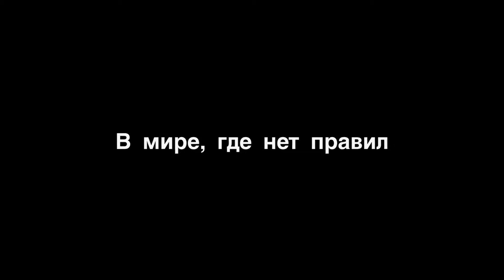Выход через сувенирную лавку (2010)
Работы этого художника знают во всем мире: их можно увидеть и на стенах разрушенного ураганом Нового Орлеана, и на разделительном барьере на Западном берегу реки Иордан. Бэнкси старательно скрывает свою личность, чтобы избежать преследований, и до последнего времени отклонял любые предложения о съемках.